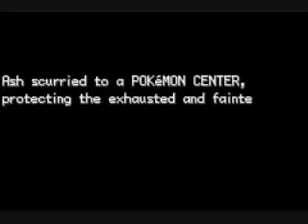Ash Gray Phase 7: Join... The TECH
Ever wanted to give up all your Pokemon to a worthy cause?
Ever wanted to dedicate your life to the loving of evil?
Then join the Tech!  We cut puppies--I mean, hug Pidgeys!